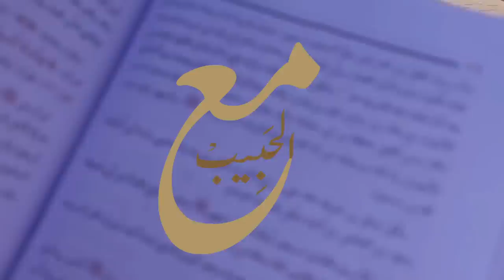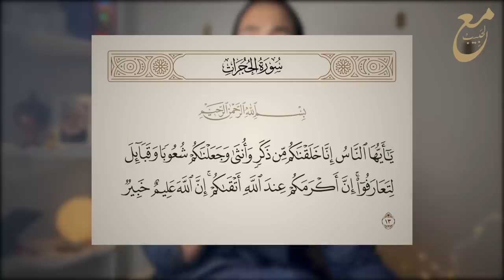25- (اوّل مرة غتعرفو هذ التفاصيل) هكذا تم فتح مكّة 🕋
لا تنسوني من تشجيعاتكم بالضغط على زر الاعجاب💖
 فَتْحُ مَكَّةَ (يُسمَّى أيضاً الفتح الأعظم) غزوة وقعت في العشرين من رمضان في العام الثامن من الهجرة ..